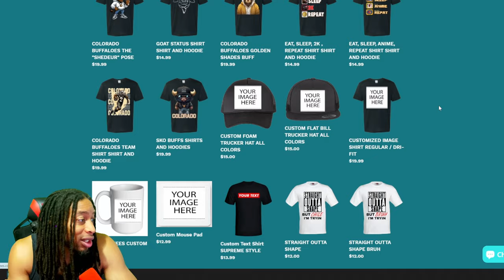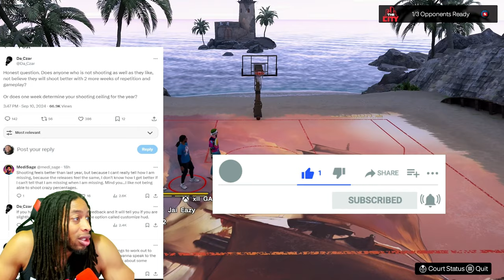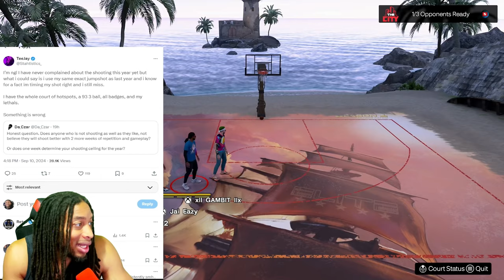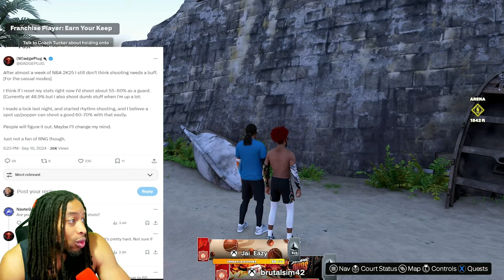TYCENO'S HILARIOUS FACE SCAN - 2K COMMUNITY EXPOSED FOR DEMANDING SHOOTING CHANGES